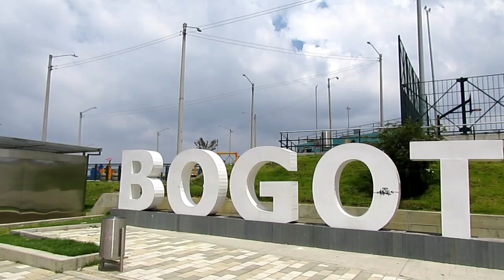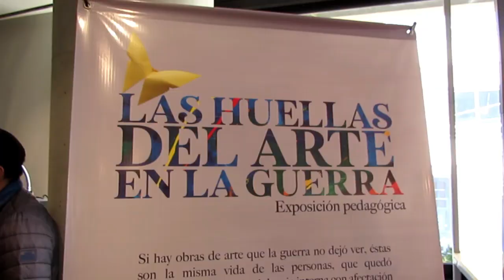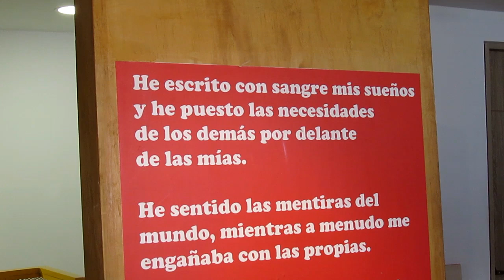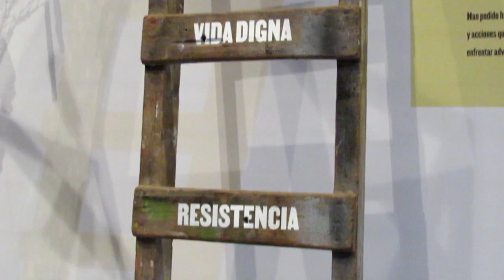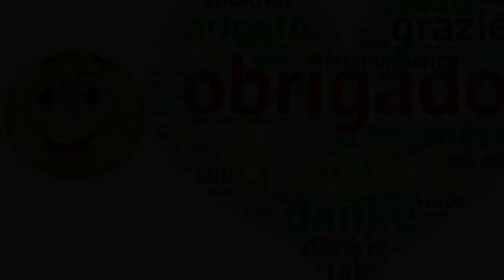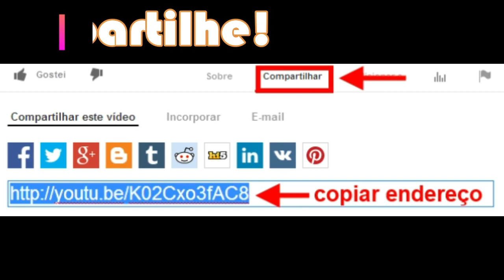O encontro com o maior AMANTE da LÍNGUA e CULTURA portuguesas da Colômbia!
Após alguns vídeos a mostrar a conversa que tive com @OlaLusofonia, neste episódio veremos minhas impressões deste encontro e algumas cenas de bastidor.
Foi mesmo uma grata surpresa e imensa satisfação encontrar  conhecer um bocadinho mais este excelente ser humano que tanto cultua, admira e respeita a nossa língua portuguesa e todo o mundo e cultura lusófonos.
Imagens gravadas m Bogotá e Ciudad Bolivar